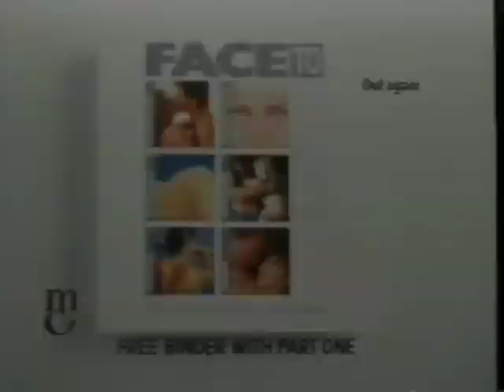ITV (Yorkshire) - Continuity link & Tales of the unexpected trailer (25th January 1990)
Found on an old Beta tape.